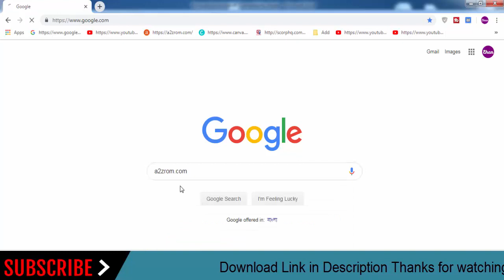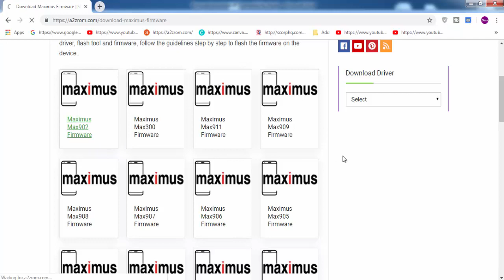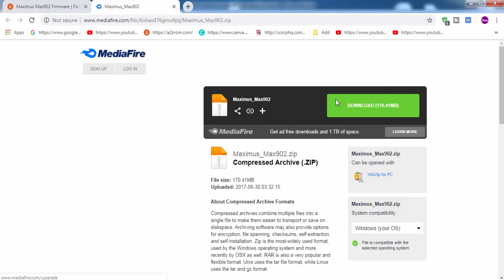Download Maximus all Models Stock Rom Flash File & tools (Firmware) Maximus Android Device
How To Download Maximus Stock Firmware (Flash File) For Update Android Device
If you looking for the stock firmware for your Maximus device below We Provide Maximus all Mobile Models stock ROM firmware.